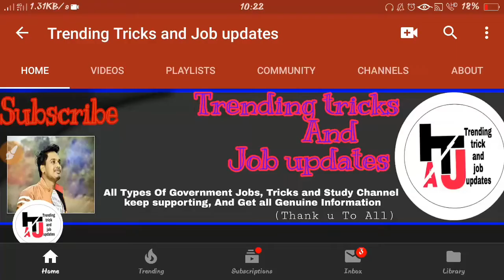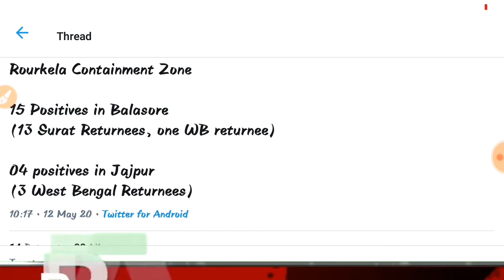Today breaking News।। Dekhantu ବର୍ତମାନ ର ମୁଖ୍ୟ ଖବର।।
First time news try karichhi।। support guys